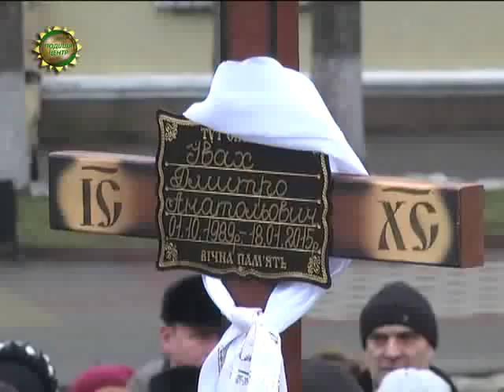ХОДТРК "Поділля-центр" Війна і далі забирає життя краян